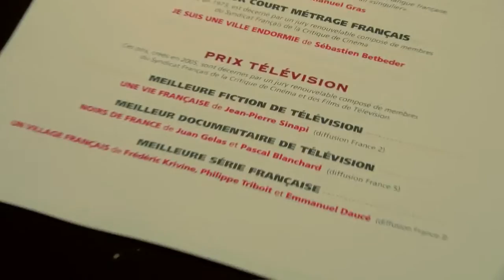ITW - Prix SFCC - JEAN RENOIR - Meilleur livre français sur le Cinéma